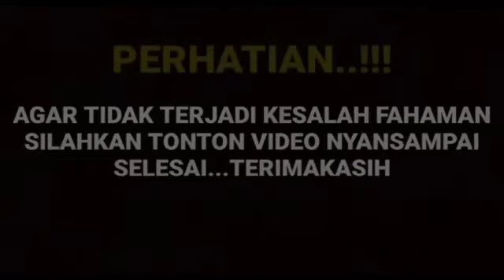🔴SEDANG BERLANGSUNG WAWANCARA EKSKLUSIF ARYA SALOKA DAN PUTRI MARINO TENTANG FILM TERBARU MEREKA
__SEKIAN & TERIMAKASIH___